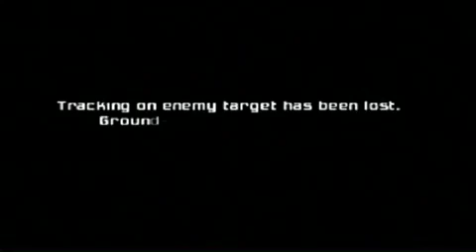Metroid Prime Walkthrough Part 4 "Follow The Bird"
Youtube.com/Wirelesspony

Mass Effect Role-play Account

(Current Projects)

Metroid Prime

(Completed Projects)